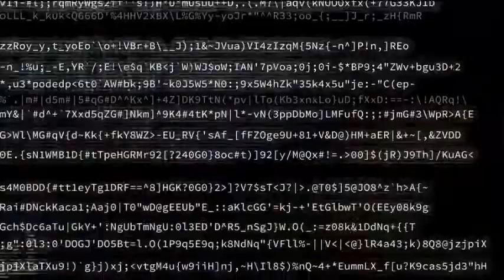Progressive House - 03 2018 - Mixsession 122 Bpm - INoises